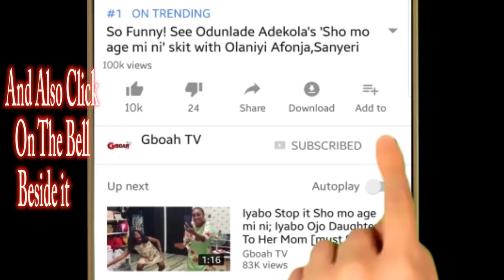Hidden Traditional Wedding of Ooni of Ife with His New Bride,Naomi Oluwaseyi In His Palace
Hidden Traditional Wedding of Ooni of Ife with His New Beautiful Bride,Prophetess Naomi Oluwaseyi In His Palace